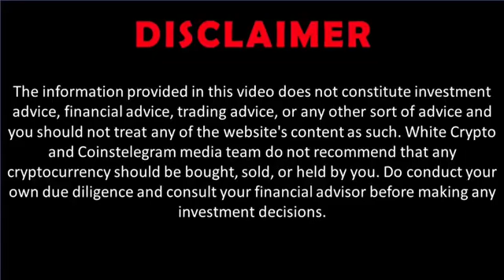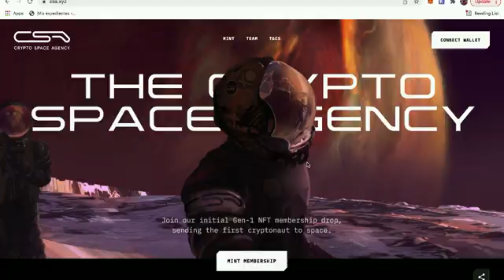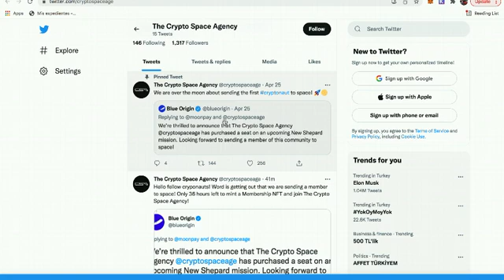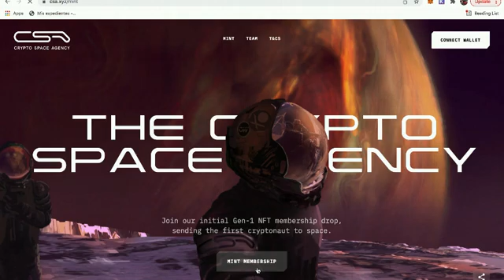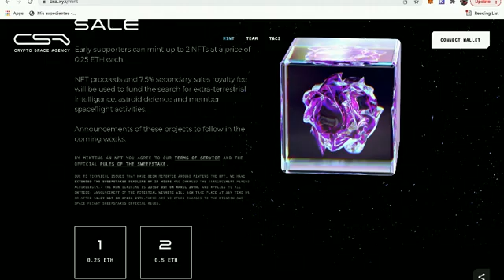Fly to the moon with Crypto Space Agency! NFT which brings you to space. Blue Origin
The Crypto Space Agency (CSA) is a Space Agency for the Crypto Nation. The founding team has worked at SpaceX, NASA, Reaction Engines, Virgin Hyperloop One, and Qualcomm.  We are engineers, project managers, and business leaders.

The Crypto Space Agency (CSA) has ambitious plans to bring together space exploration and Web3 technology to accelerate humanity’s off-world future.
While that sounds like the stuff of science fiction, CSA has released details of how it will get there, and believe it or not, it starts with non-fungible tokens (NFTs).
The project released its Gen-1 NFT Membership drop on Monday, April 25, with token holders getting the rare opportunity to become “Cryptonaunts” on up-and-coming space missions.
As CSA’s space launch provider, Blue Origin confirmed a seat on an upcoming New Shepard mission in a tweet sent Monday.